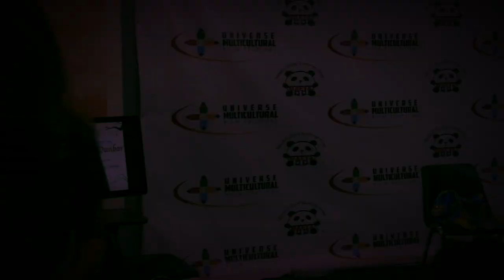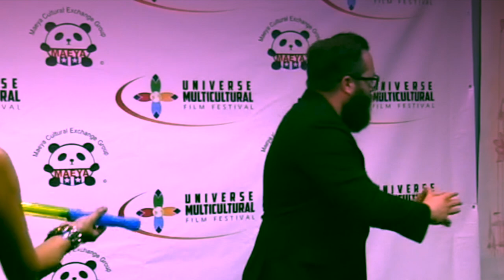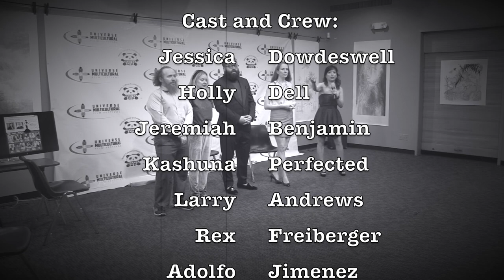2019UMFFscreenplayshowcase-Beaties in Dunba (Lin Jie, Lin Zhu)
The sigature event of the Univers Multicultural Film Festival is --screenplayshow case. The 2019 edition was " Beauties in Dunba", produce and directed by Hollywood team.

Universe Multicultural Film Festival proudcer: Lynn Tang
China partner: Chongqing Hongwenye Culture Development Co.